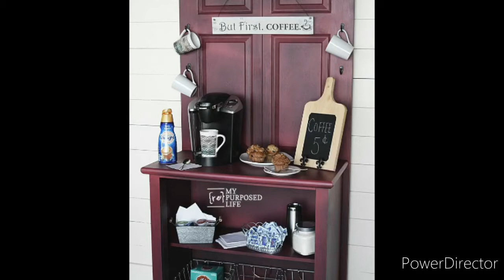Home Coffee Station